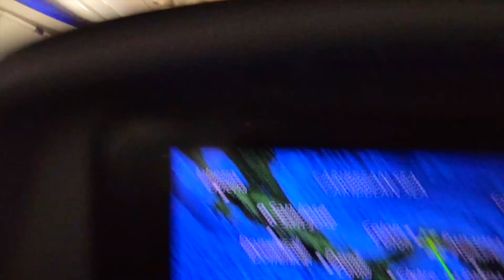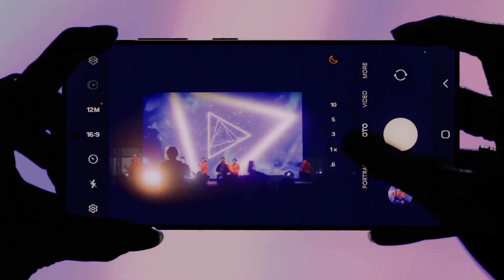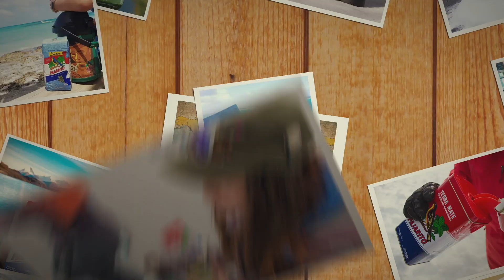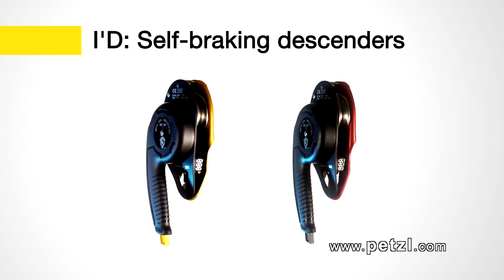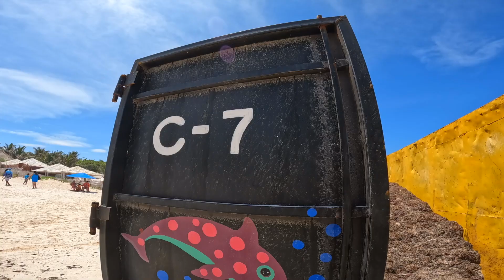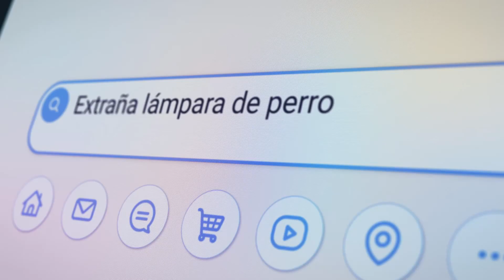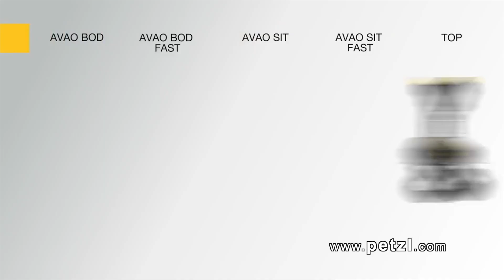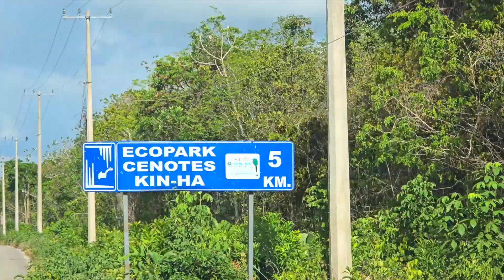AventuraXtremaTV - Viaje a Cancún - Snorkel en la Reserva del Jaguar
Viajamos a Cancún y realizamos varias actividades que estaremos compartiendo con ustedes en varios capítulos

En el programa de hoy les mostramos lo que fue nuestro viaje y el snorkel que realizamos en la Reserva del Jaguar, en Tulúm.

En el último bloque les compartimos un adelanto de nuestro próximo programa: Buceo en el cenote Kin-Ha, donde recorrimos por las "Campanas del Diablo"